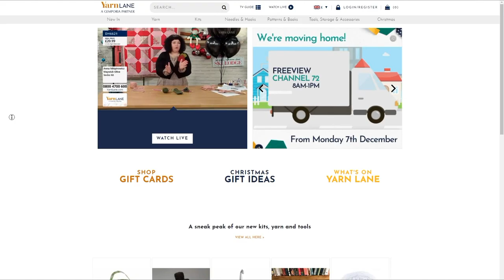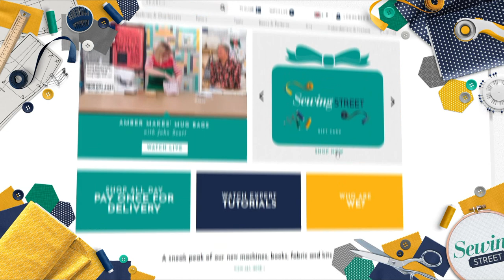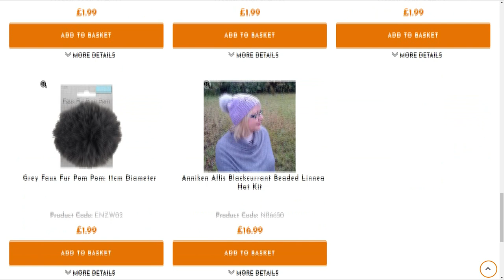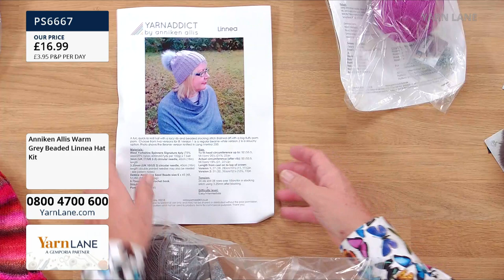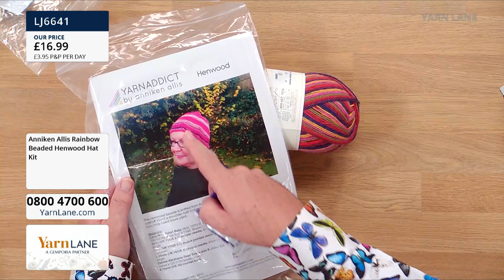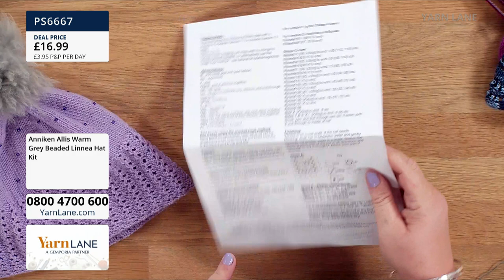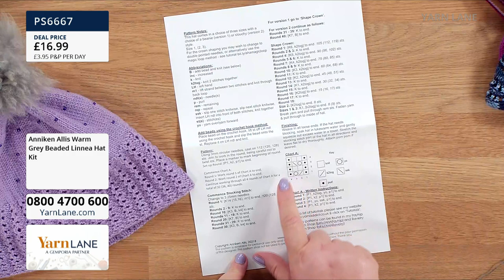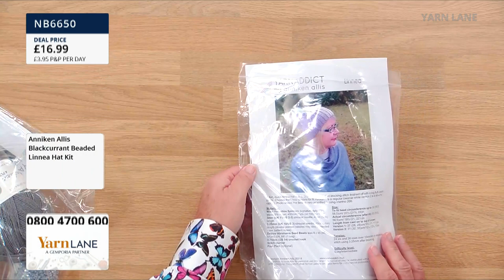Yarn Lane – 23/10/2021 – Anniken Allis Winter Hats and Cowls with Anniken Allis